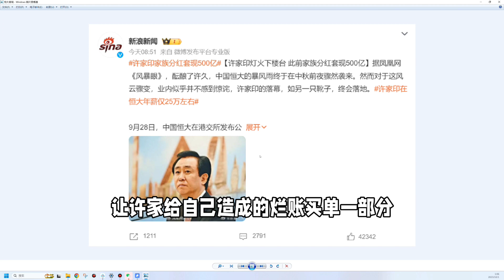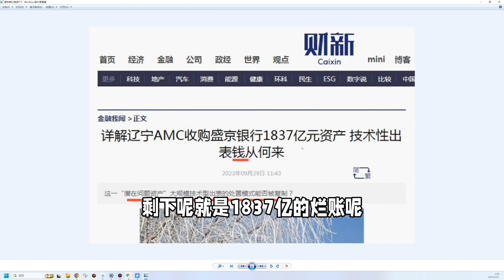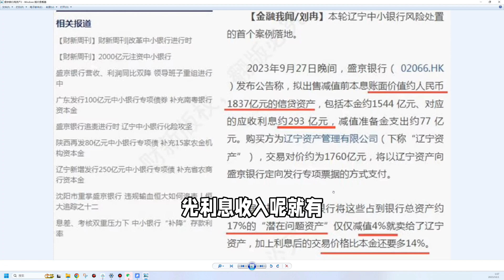恒大的烂账最后是谁买单？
最新发的视频：波动率指数VIX的短期趋势和我的操作计划
小程序://Ray的会员店铺/ww80dqjo7GosHjj

恒大的许老板和二儿子被抓。 不过太太丁女士和大儿子现在是拿着钱躲到海外了。 据说有500多亿。如果能追回来让许家给自己造成的烂账买单一部分也是不错。 不过现在国家处理这些烂账的方案也是比较明确了。 抓人以后，大头的钱如银行或者保险借的钱由国家兜底。 也就是全民买单。这点在盛京银行的坏账处理方案就可以看的出来。 恒大是盛京的大股东，它以发债、贷款名义，从盛京银行拿走一千多亿，恒大暴雷后，辽宁政府强令恒大退出股权！留下1837亿的烂账挂在盛京银行资产表里。盛京银行一共资产也就1万亿。 1800多亿坏账他是要垮的，影响太大。 于是政府说。我来兜底。 具体做法是： 1837亿坏账，作价1760亿打包卖给辽宁资管也就是俗称的AMC公司。仅仅减值4%对盛京银行影响不大。 可是辽宁政府和AMC没有这些钱。 怎么办。 于是找神操作就是让盛京银行来出这个钱。 相当于盛京借这笔钱给AMC。 把盛京1760的有毒资产。 置换为了对AMC专项债。 AMC兜底信用高啊。 这笔债15年期， 2.25%利息。关利息收入就有500亿。盛京银行一下子就活过来了哦。 不过总觉得哪里不对。AMC拿到这些毒资产消化不了可不就是国家或者全民买单了嘛。